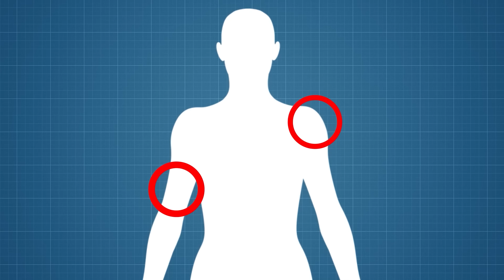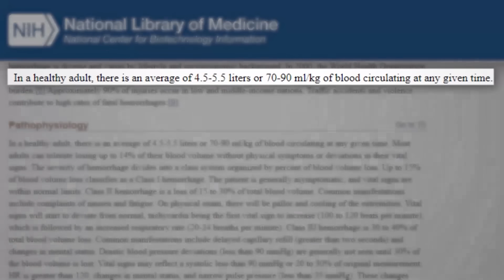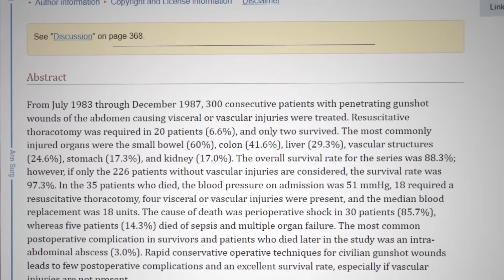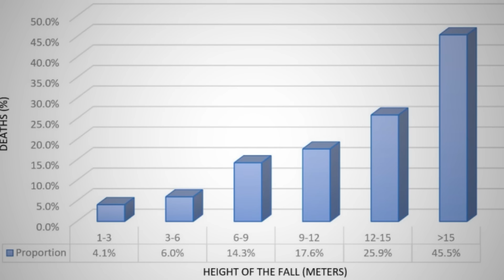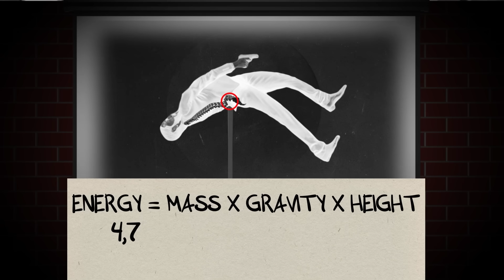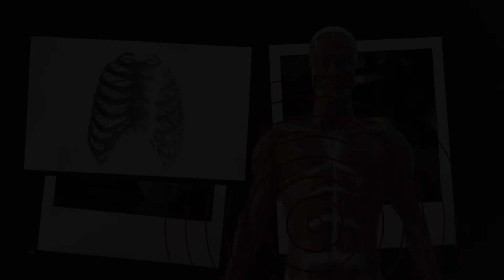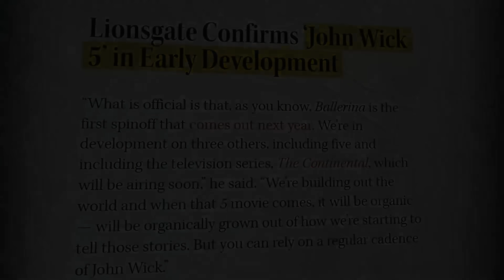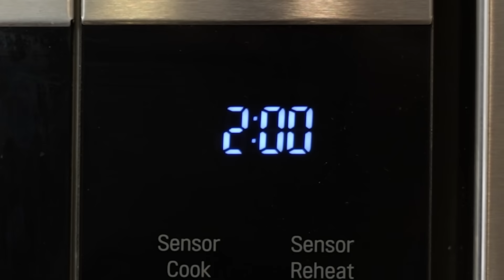Film Theory: John Wick Literally CAN’T DIE!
John Wick CAN’T die! Now, if you’ve seen John Wick Chapter 4 you may not believe that since he was clearly shot at the end of the movie. But, we’re not buying it. NO! After falling off buildings and getting hit by cars, John Wick would not simply die from a few bullet wounds. There’s something bigger going on with Keanu Reeves, and we’re about to find out…

*Join Our Other YouTube Channels!*
*Credits:*
Writers: Matthew Patrick, Forrest Lee, and Mark Hofmeyer
Editors: Jerika (NekoOnigiri), Tyler Mascola, JayskiBean, AbsolutePixel, and Danial "BanditRants" Keristoufi
Sound Designer: Yosi Berman
*Chapters*
Intro (0:00)
Overview (0:34)
Blood Loss (4:24)
Injuries (5:48)
Falling (7:19)
The Mother of All Falls (9:22)
Factor (14:30)